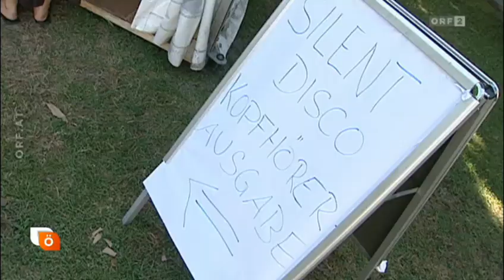Silent Disco - ORF Heute Österreich 16.07.2014 - we-are-salzburg.com